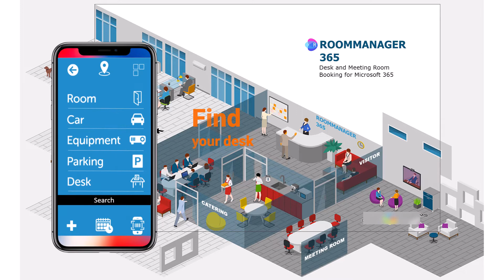Optimizing Your Workspace with ROOM MANAGER Mobile Desk and Resource Booking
The Room Manager Meeting Room and Desk Booking System is an innovative software solution designed for businesses of all sizes that need to manage their meeting rooms, desk reservations, and other essential resources in an efficient and hassle-free manner. This cutting-edge software is built on the Microsoft 365 platform and is powered by the Power Platform, which provides you with unparalleled flexibility and customizability to meet all of your unique needs.

With the Desk Reservation feature, you can easily book available desks and rooms using multiple booking channels, such as an Outlook Add-In, web form, or mobile app. The system also includes comprehensive resource management capabilities, allowing you to manage all your resources in one central location, including catering, equipment, and parking resources.

The interactive floor and office plan feature enables you to quickly visualize and book available desks and rooms in real time, making it easier than ever to find and reserve the space you need. The system also includes visitor management and conference room display functionalities, ensuring that your meetings and events run smoothly and efficiently.

With the Check-In functionality, you can easily track who is using which resources, giving you a clear overview of resource utilization and helping you optimize your workspace to improve productivity. The system is fully integrated with SharePoint Online and Office 365, ensuring seamless and secure access to your data and resources.

Overall, the Room Manager Meeting Room and Desk Booking System is the perfect solution for businesses looking to streamline their workspace management, improve productivity, and enhance collaboration. With its powerful features, flexible customization options, and intuitive interface, it is a must-have tool for any business looking to stay ahead of the curve.

Room Manager is a registered trademark of ACAR Ltd, SWITZERLAND
(ALL RIGTS RESERVED 2022)